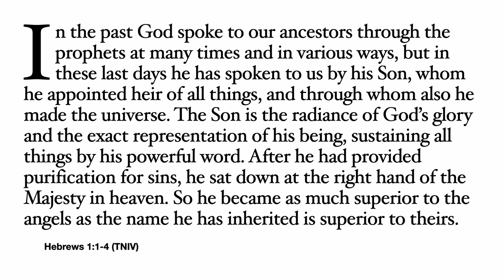Confession & Assurance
Our confession and our assurance come from Hebrews 1:1-4. Join us as we confess our sins to God and as we receive God's forgiveness.